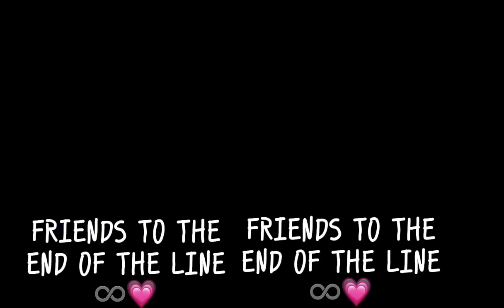FOR MEH BESTI ✨